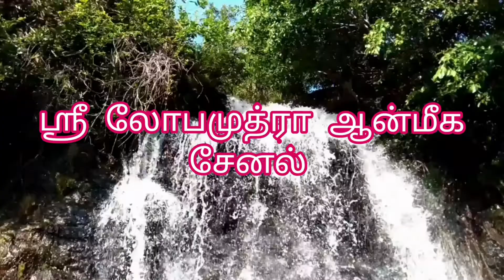விளக்கு பூஜை முதலில் தோன்றிய திருக்கோவில்